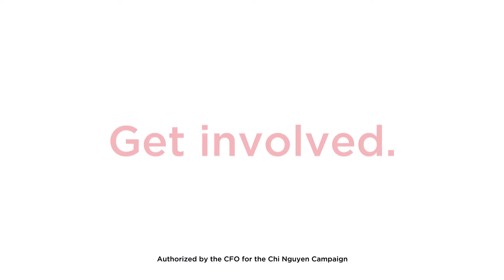Opportunity for change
On June 2nd, we have an opportunity to choose a new path forward. The choice is yours.